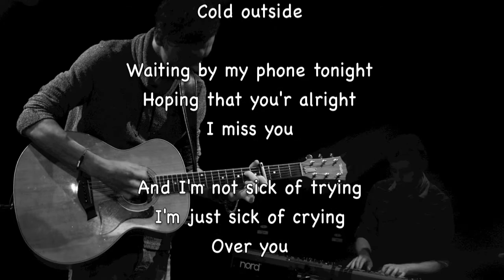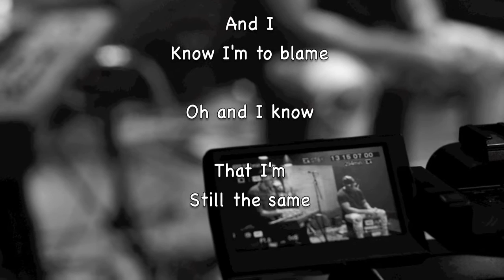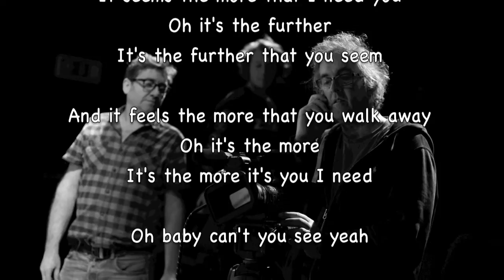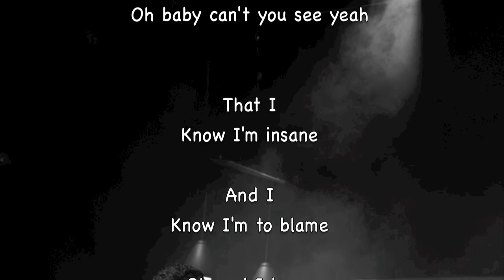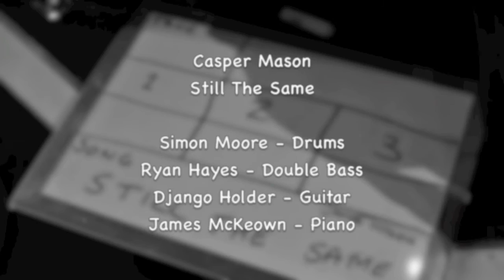Still The Same - Live Sessions (lyrics)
The live audio taken from my song "Still The Same" from the most recent Live Sessions recorded at Bolton Little Theatre.
Photos taken by Karen McBride